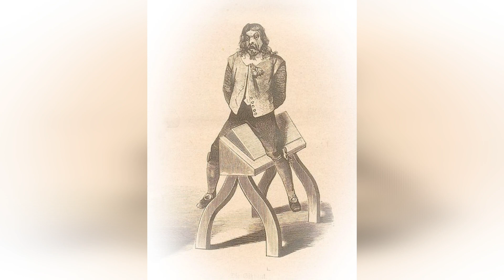Добовий цикл в військових таборах XVII століття.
Чергове відео про життя в військових таборах XVI - XVII століть. Які ритуали протягом доби були обов'язкові?  З чого розпочиналась доба? Чим вона закінчувалась?  Про це сьогоднішнє відео.

00:00 вступ
00:56 як визначали час?
06:02 пару слів про сигнали в таборі.
08:10 про початок добового циклу та ритуал "витренбованя гасла"
11:50 про отримання паролів
13:45 про розпланування дій наступної доби
15:05 про передачу з паролями коротких повідомлень
17:10 про побудку і вранішні заняття
22:45 чи мали вояки окремий час на їжу?
23:23 чи відрізнявся день вояка влітку і взимку?